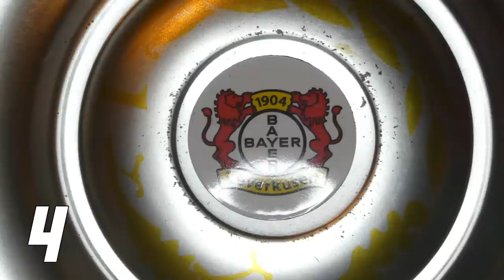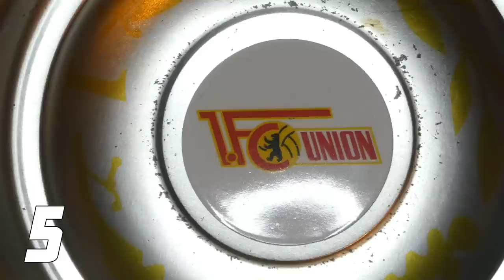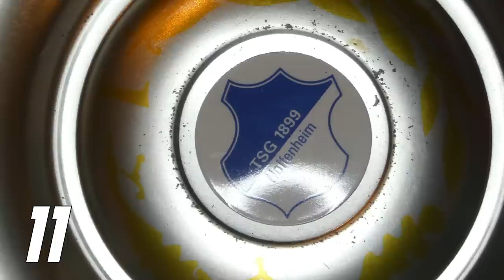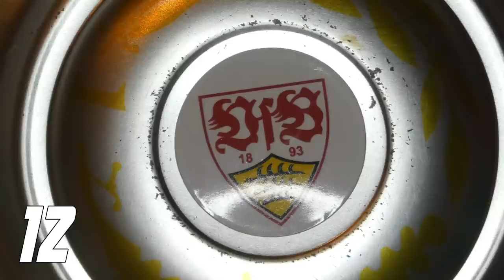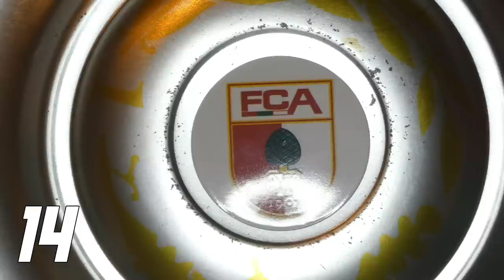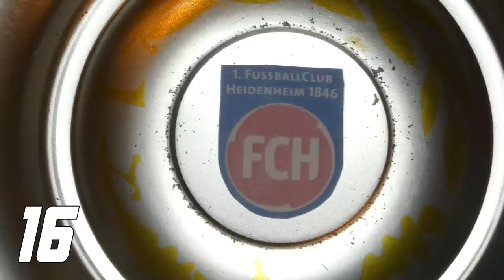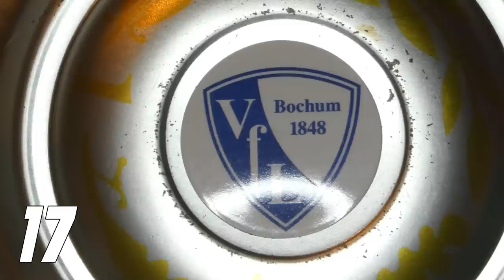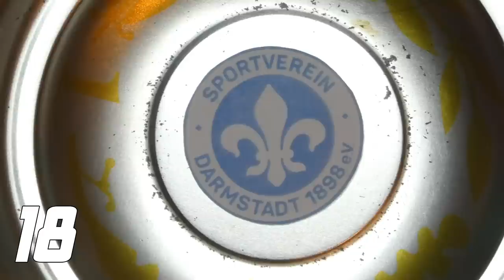Bundesliga Prognose 2023/2024 ⚪🔴 AFM-VfB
Quellen:
⚪ Hier geht's zu meinem NordVPN-Deal 🔴